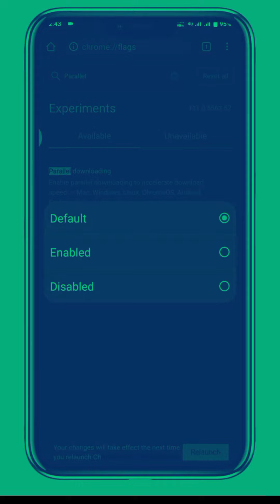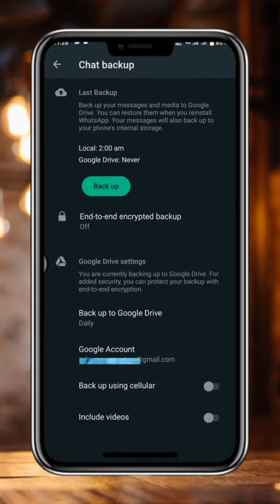best features for android users | what's app free app